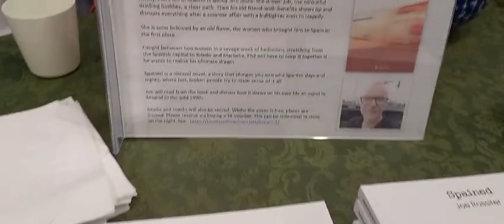Spained Launch Highlights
Secret Kingdoms hosted us for the launch of Spained, with author Joe Rossiter.